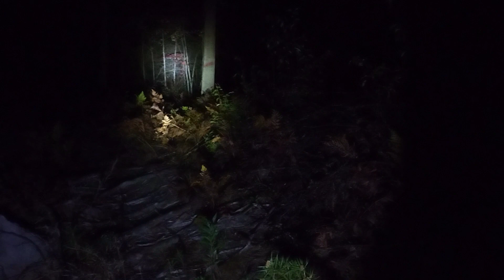Coon Hunting - hunting solo with a pup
this is just a coon hunt with my dog Cash-Man he fell slick a couple times and worked the same track for a few hours unfortunately we didn't come up with anything